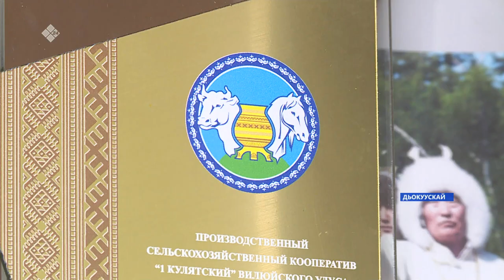«Саха сирэ» информационнай биэрии. Сэтинньи ыйын 03 күнэ 13:30